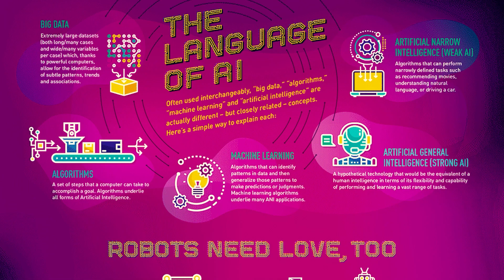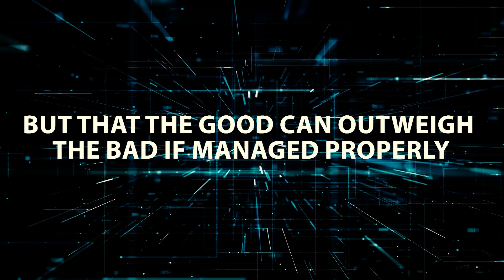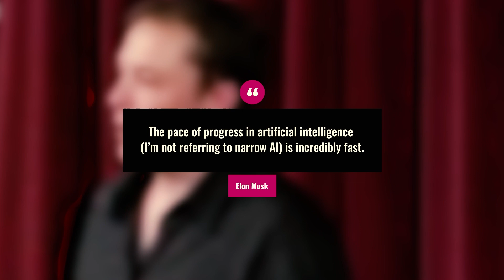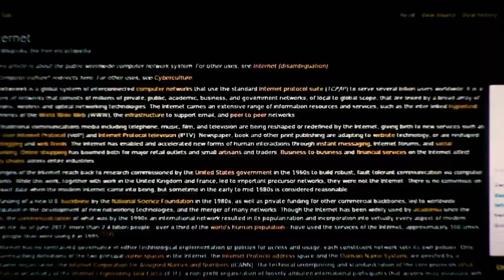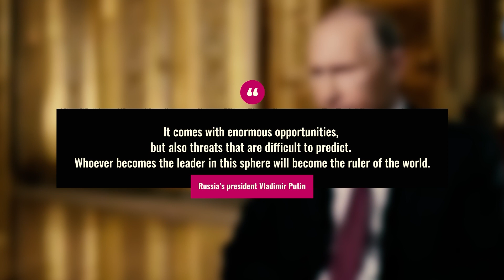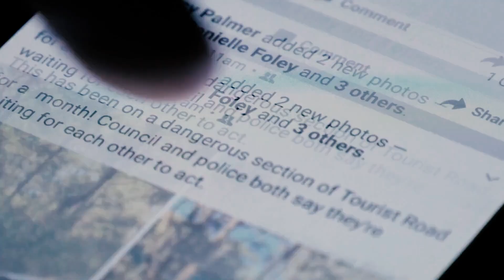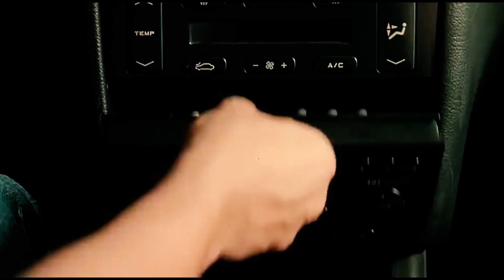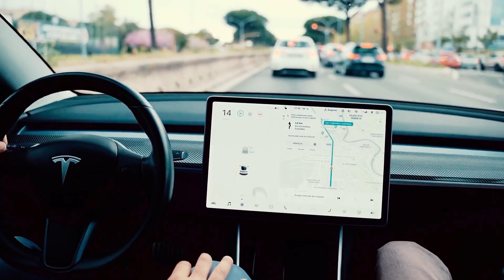AI Is Becoming A DANGEROUS Threat To The WORLD, Here's Why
In this video, we're taking a look at the intense threat of AI shocks world. We're discussing the potential dangers and how we can prevent them.

If you're worried about the future of AI, then this video is for you. We're discussing the potential dangers of AI and how we can prevent them from happening. We'll also be giving you some tips on how to defend yourself against the threat of AI shocks world. Watch this video and learn about the potential dangers of AI shocks world!

In this video, we take a closer look at the potential threats posed by artificial intelligence (AI) and its rapidly advancing capabilities. While AI has the potential to revolutionize industries and transform our lives, there are also serious concerns about its impact on society and the world at large. As we explore these and other potential threats of AI, it becomes clear that we need to take a proactive approach to mitigate risks and ensure that AI is developed and used in a responsible and beneficial way. Join us as we take a deep dive into the challenges and opportunities presented by AI and its impact on society and the world.